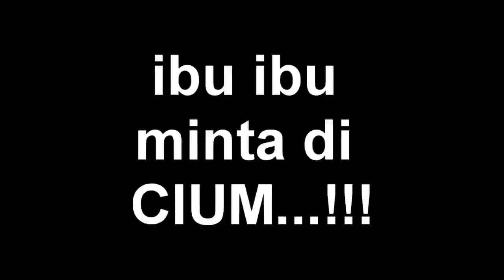KOMPLIKASI KEJADIAN KEJADIAN Tergatheel dan EWER EWER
oke mas bro di kesempatan kali ini saya bersama motor saya menyapa sampeane pada denga video kimplikasi